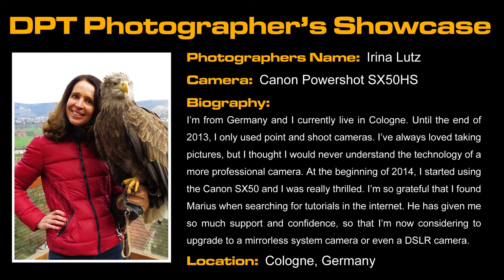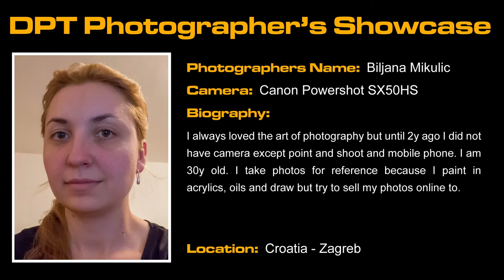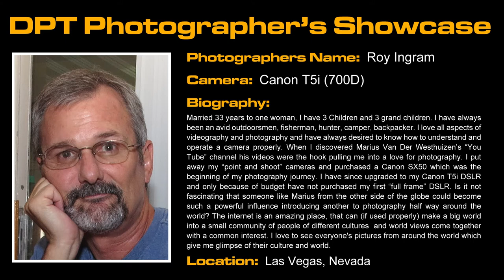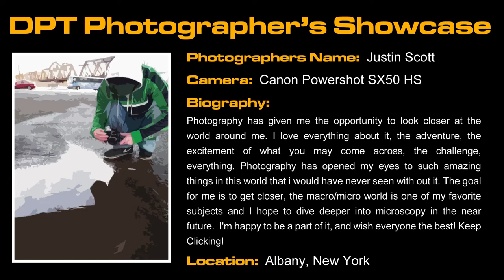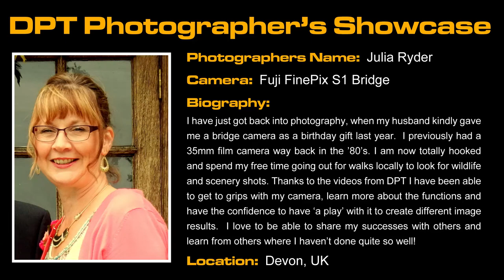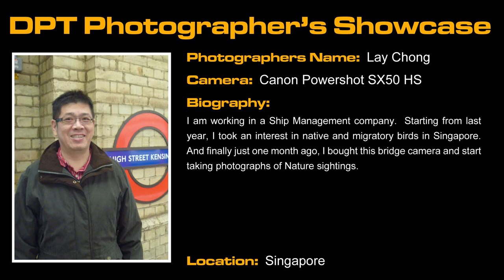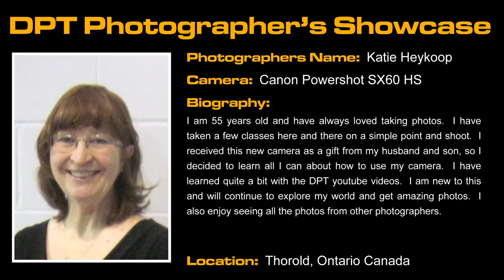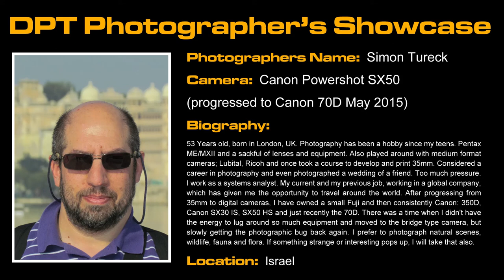DPT Photographers Showcase 1st Edition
On the 12th of November 2013 the first episode of Digital Photography Today was made available on YouTube with my wish, to teach and inspire new photographers, to get them off the auto function and to think out of the box.

It's now May 2015 and we are in Season 3 of the show, so I requested from the viewers to submit their work and show the world what they have been up to with their photography.

This video is the result of their hard work by taking the plunge and becoming better photographers.

The following viewers submitted their work:
Irina Lutz
Carole Clark
Biljana Mikulic
George Sultana
Macy Santos
Roy Ingram
Jane Mortlock
Justin Scott
Janet Pryor
Phil Broggio
Julia Ryder
Ronald C. Hermoso
Lay Chong
Sharmili Vellasamy
Mary Lou
Ian Fagan
Katie Heykoop
Mohammad Allaithy
Simon Tureck

All the images on this video is being shown as received from the viewers, because the next project or video I want to release; the goal will be to further help them by showing them where they can improve.

Please enjoy this Photographer’s Showcase!

May the light be with you,
Marius van der Westhuizen